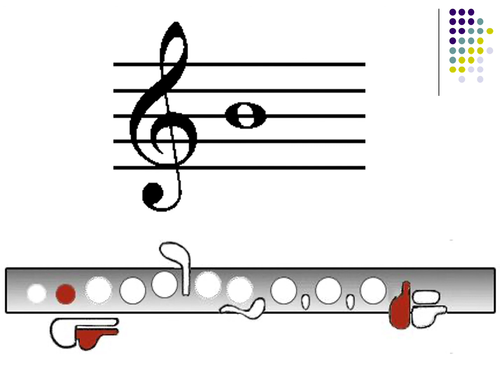Three Minute Fl I